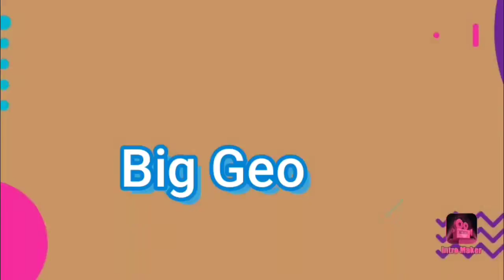High Score Game!!! | BIG WIN FOOTBALL #5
I know it's the same thumbnail but it's really another close game with high scores this time. Wonder what the score is or who won? Find out and hope you enjoy this video.